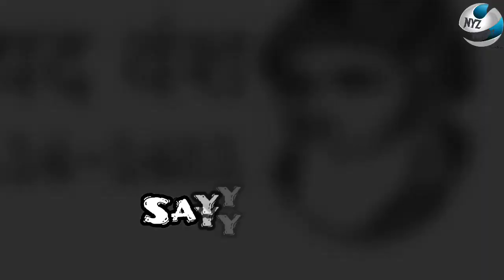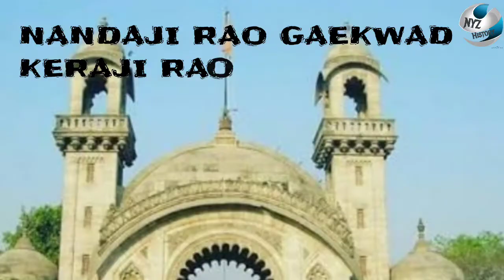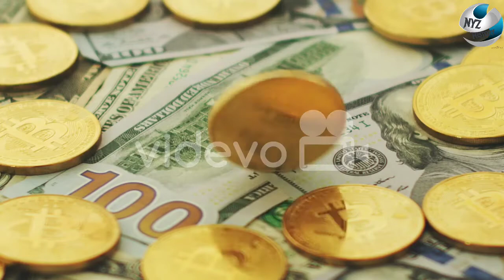history of Vadodara since 9th century to 1768 part 1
Vadodara history
GAYEKWAD EMPIRE
MARATHA EMPIRE
DAMAJI RAO GAEKWAD
Vadodara history
Building of VADODARA
first Maharaja of VADODARA
marath raja history
marath in Vadodara
story of Gaikwad
Gaikwad family tree
balaji rao
Gaikwad of DAWDI
dawadi Gaikwad history